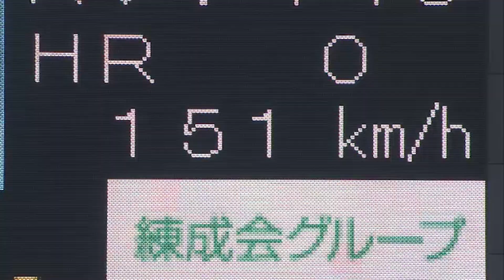【おそろしく速く感じる】150キロ超え豪速球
【パ・リーグ名場面プレイバック】2012年4月1日 北海道日本ハムファイターズ対埼玉西武ライオンズの一戦。北海道日本ハムの吉川光夫のストレートがおそろしく速い。球速は150キロ超え。しかしそれ以上に速く感じるノビとキレ。うなりをあげるとは、このような投球を指すのであろう。